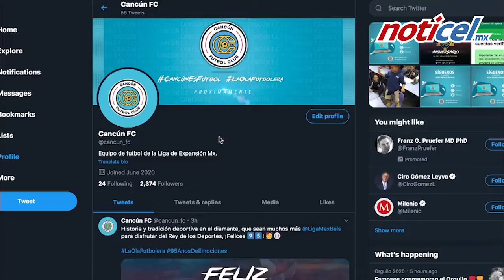Chaco Giménez nuevo director técnico del Cancún FC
Christian Giménez volverá al futbol. El Chaco dejará los micrófonos para convertirse en el nuevo entrenador del Cancún F.C., el equipo que antes era Cafetaleros de Chiapas y que a la salida de Atlante, tomó la plaza.

Giménez se retiró apenas el año pasado jugando en el Pachuca, después de una carrera de 16 años en México, donde jugó para el Veracruz, América, Cruz Azul y los Tuzos en dos etapas; en Argentina debutó en Boca Juniors en 1988, para después pasar a Unión de Santa Fe e Independiente.

El ahora Cancún F.C., es una franquicia que en menos de dos años ha cambiado tres veces de sede. Antes jugaba en Tapachula, después en Chiapas y ahora en Cancún.